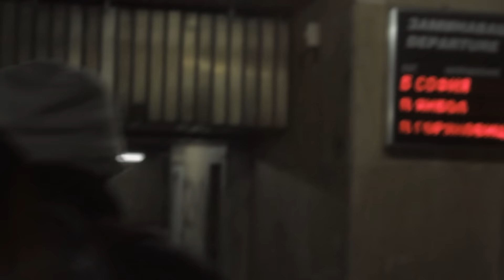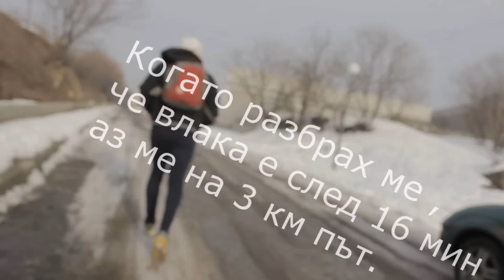One day in Plovdiv |GYM,Failure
Благодаря за отделеното време...
Направих ме една тренировка но накрая обърках ме влаковете

Моля,Абонарай те се за мен :)